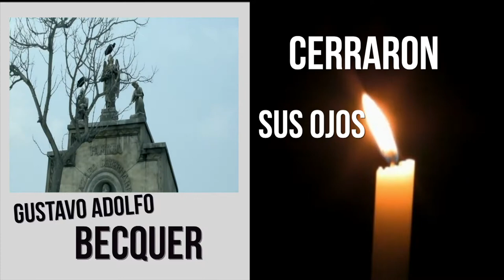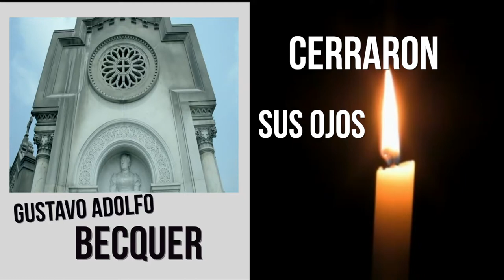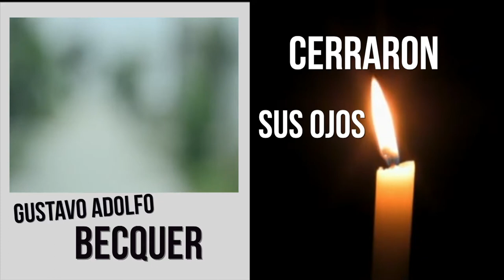S XIX Becquer Cerraron sus ojos (Audiolibros clásicos voz humana)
S XIX Becquer Cerraron sus ojos. Puro romanticismo y sensación de pérdida ante la muerte. En mi canal de audiolibros voz humana
Cada jueves un nuevo poema o texto. (Audiolibros clásicos voz humana)